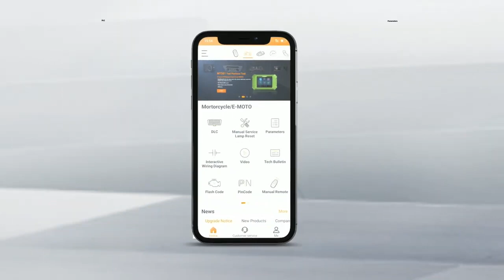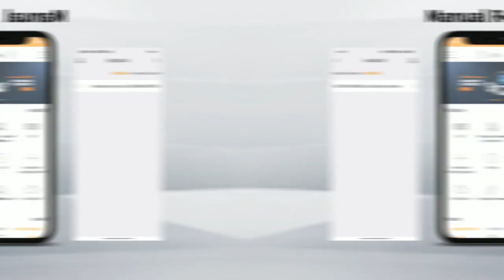OBDSTAR APP Supports Android and iOS - obd2sahop.co.uk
OBDSTAR APP Supports Android and iOS.
Skype: OBD2Tool.co.uk